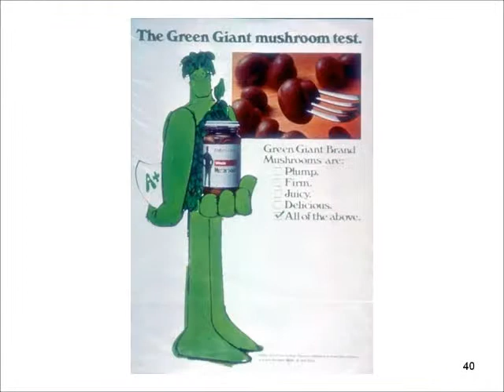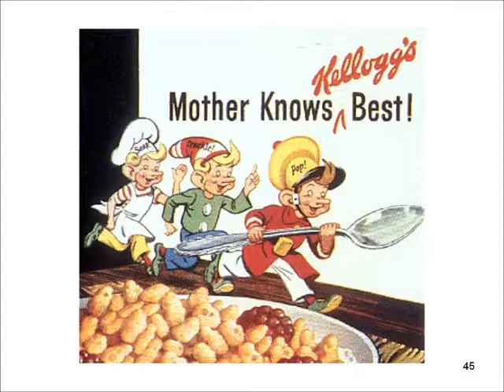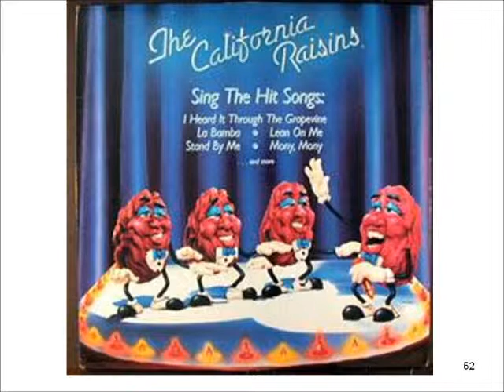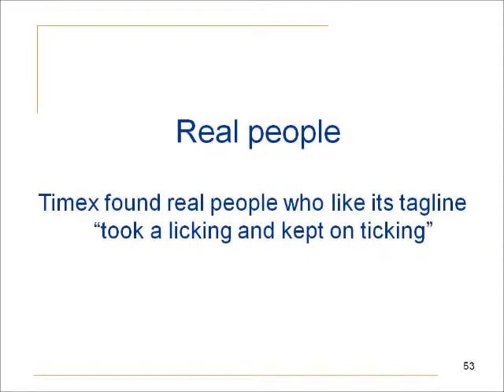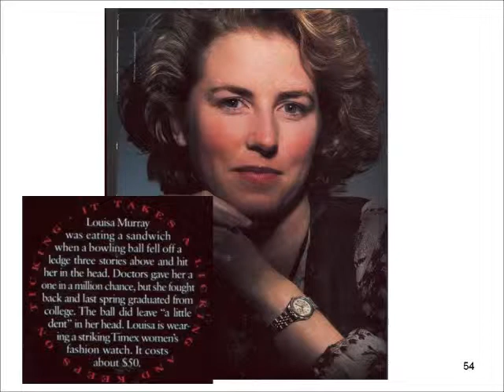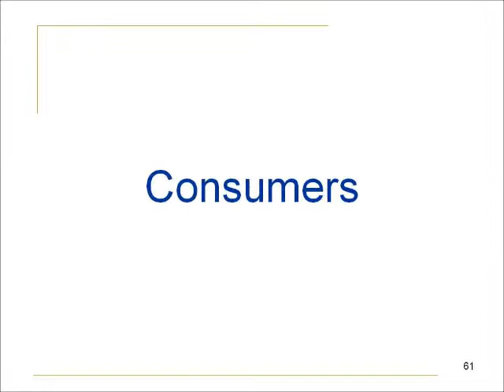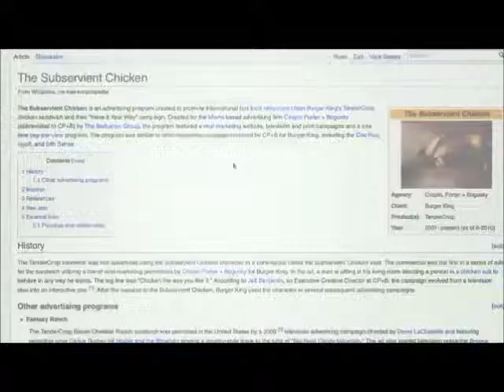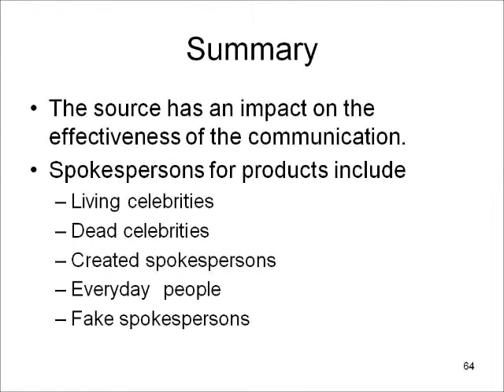Word of Mouth Communication - Part 2.wmv